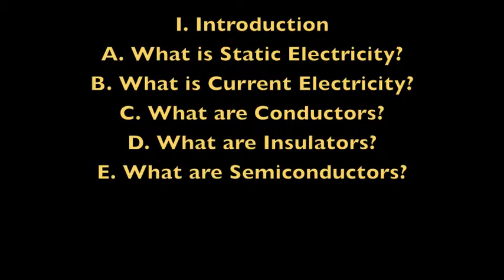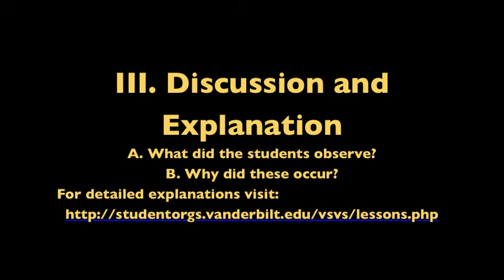VSVS - Electrical Conductivity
Goal: To measure the conductivity of solids and solutions using an LED in a circuit.